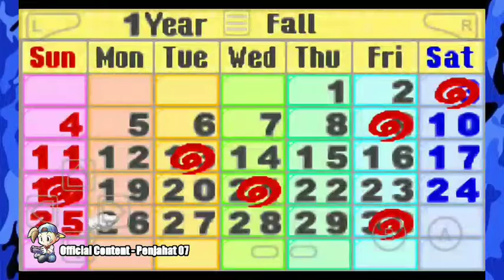Harvest Moon FOMT - Fall 21 - 30, Year 1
Sinopsis : Pete dimasa kecil sering berkunjung ke kebun kakeknya dan setiap hari pete terus menulis surat pada kakeknya. Suatu hari, saat dia sudah besar, surat-surat dari kakek tersebut tiba-tiba berhenti. Pete pun pergi ke Mineral Town melihat bahwa kebunnya sudah tak terurus dan mendapati bahwa kakek tersebut telah meninggal setengah tahun yang lalu. Mayor Mineral Town memberi tahu pete bahwa dalam wasiat si kakek dia mewariskan kebunnya untuk pete. Pete memutuskan untuk bekerja keras untuk memulihkan lagi kebunnya dalam jangka waktu 3 tahun